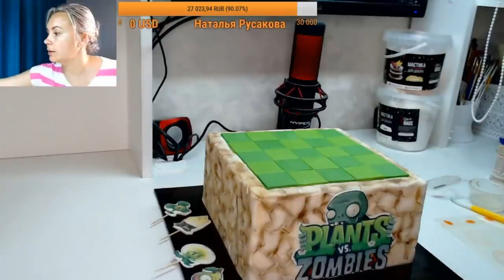Оформление торта в стиле Зомби против растений_How to Make Rasenia Cake Against Zombies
Потрясающий урок по оформлению торта в стиле компьютерной игры " Зомби против растений "